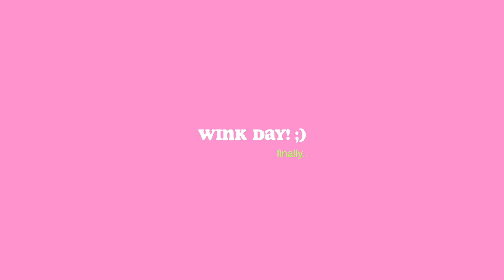H&M and Lush Mini Haul + ABG Kinda Party 🧋 | Kat Ariones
Yes you're right..
Another day, another haul 🙈

I also visited Wink Laser Studio (after 7 mos huhu)

For the Mayday kits giveaway, I'm still finalizing the details pa. Watch out for my next video.

Hope u guys enjoy watching! 🥺